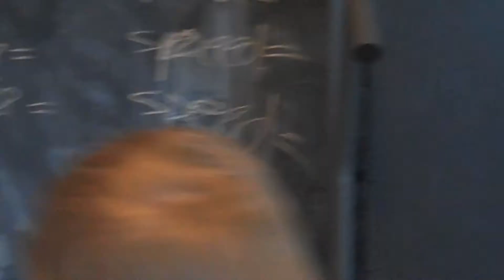A day in the Life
Just got the new Ilife installed and tried out the new trailers.  This was video my 8 year old just shot, and we just picked a theme at random.  No we are not going to Paris.  The video is shaky cause I didn't take the time out to stabilize it cuse we just wanted to check out the trailer.